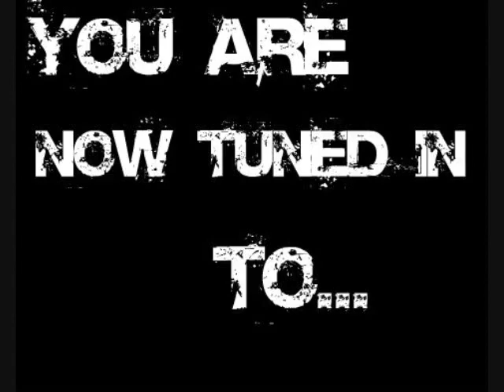The Streets ft Chip Whyte Rabbit Venom